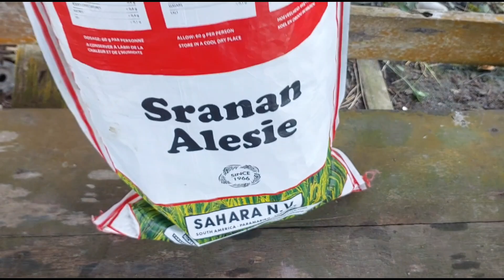#23| weer vogels gevangen 🐦| dagje Commewijne 😊❤️❤️